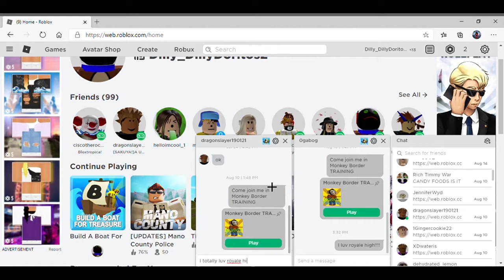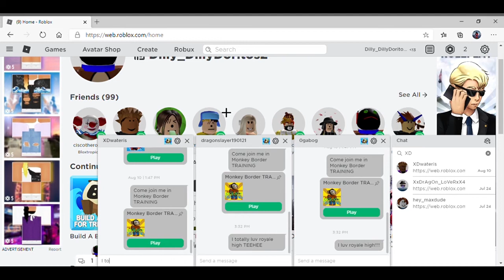Build a Boat RAMP TO THE END!!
Owner of channel:Brendan
editor:Brendan
players:Brendan/vaporyongamer , Trenton/Dilly_DillyDoritos2

This video was about:
Playing a ROBLOX game called build a boat for treasure and me and Trenton have played for a while so i build a giant ramp to the end!!!